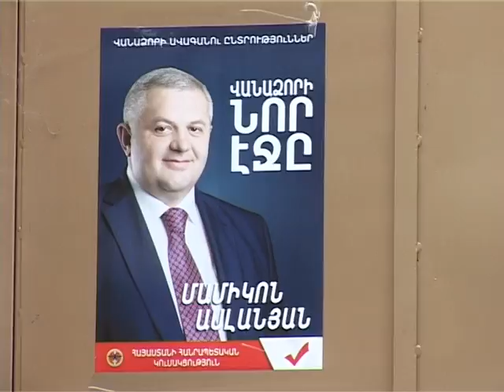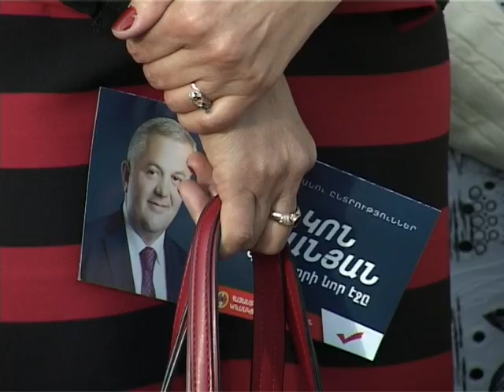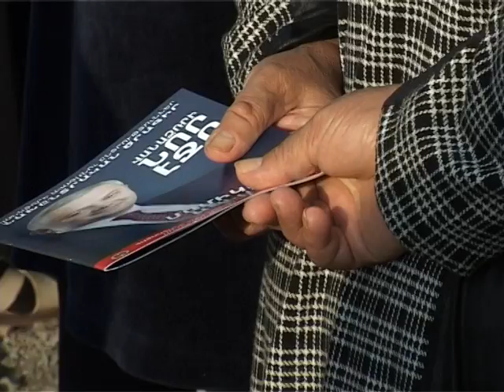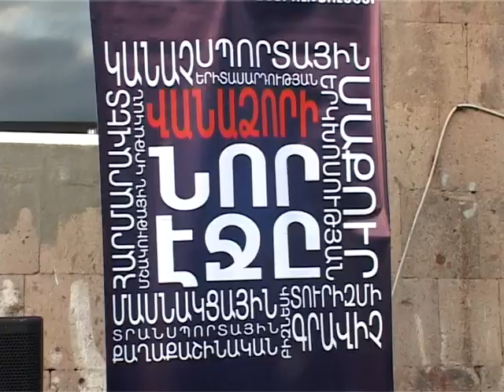Մամիկոն Ասլանյանը Ծաղկաձորում այցելել է վանաձորցի երիտասարդներին...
Վանաձորում քարոզարշավը շարունակվում է.